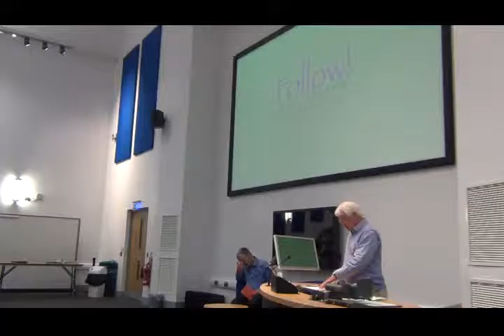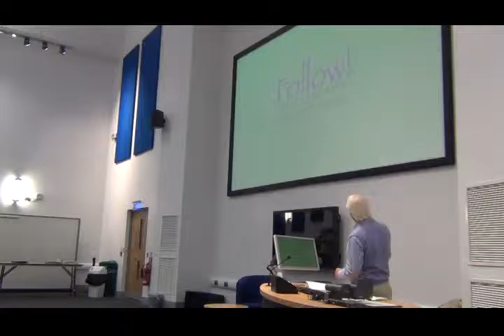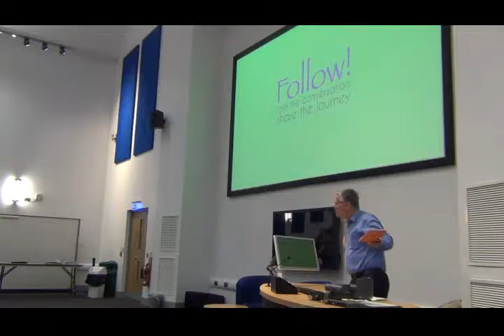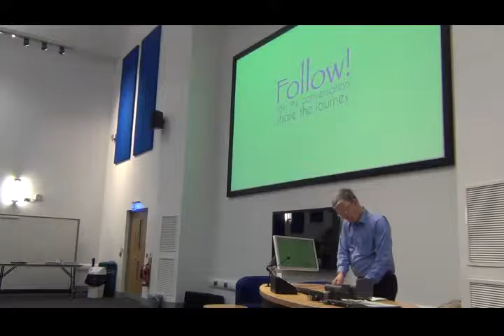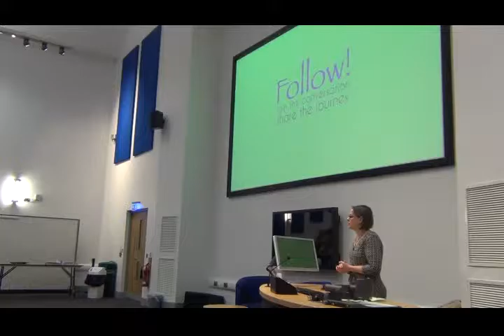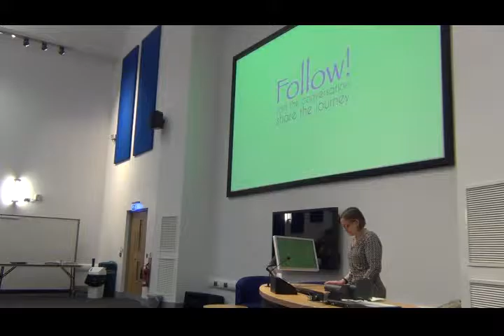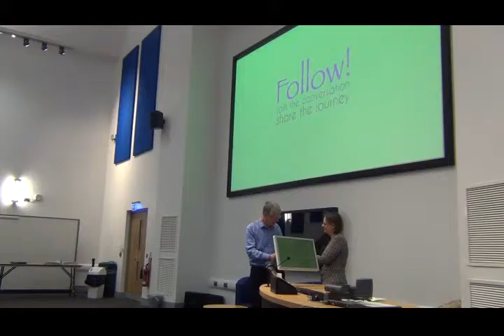Fri 10 May: Final thanks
Hereford Diocesan Gathering 8-10 July 2015

Bishop Richard's thanks and Bishop Helen-Ann Hartley's gift